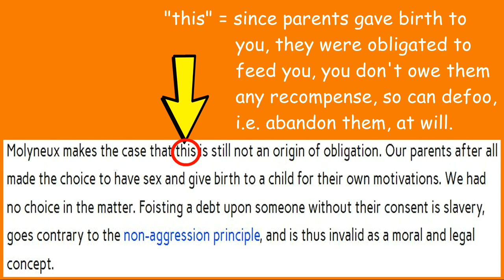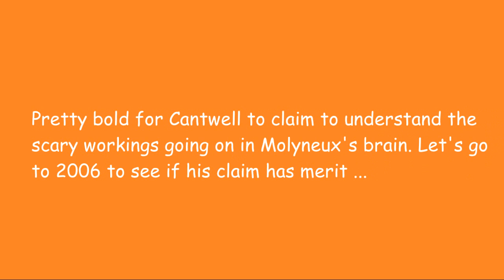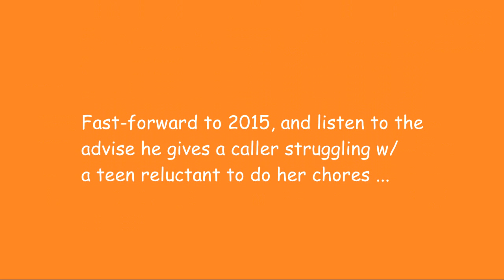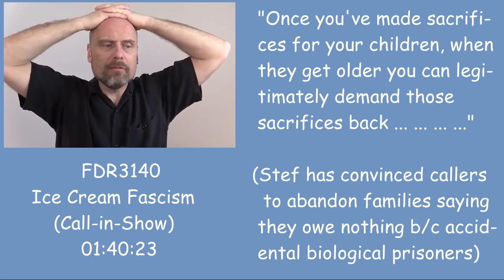Christopher Cantwell Defends Molyneux (and Fails!)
In 2015, Christopher Cantwell, in defense of Molyneux's psychology teachings, explained that Molyneux makes the case that since parents opted to have a child for their own motivations, they inevitably had to invest resources into that child. Ergo, this is not the origin of a debt on the child's part. See sources below for Cantwell's article.

Sources:
[1] Christopher Cantwell's article:
[3] FDR113, see  00:06:34
[4] FDR3140, see 01:40:23